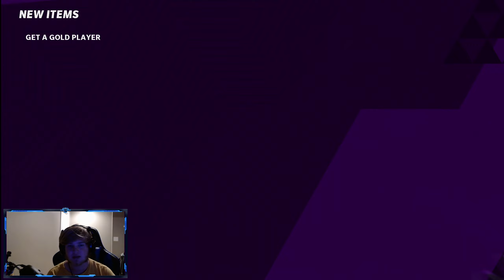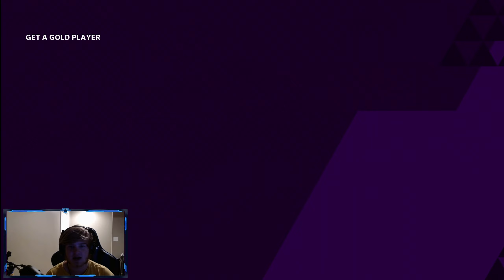OPENING 100 GET A GOLD PLAYER PACKS! 93 OVR GHOST OF MADDEN PULL! (Madden 21 MUT Pack Opening)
We did another 100 get a gold player pack opening video today! No new packs so not sure what else to open other than these!! They went pretty good again but let me know what you guys pull from your get a gold packs!! Hopefully we get some new packs tomorrow so we can get something fresh out!!